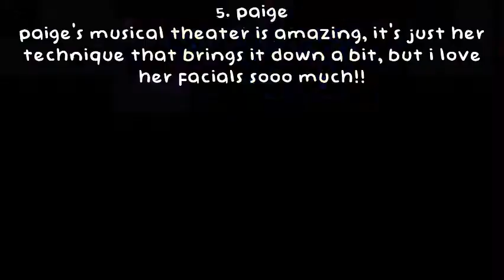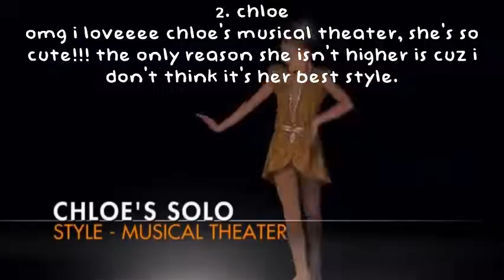Ranking The OG's on Fragile Forest Aldc's Favorite Style || Collab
I promise my 150 sub special will come out soon so comment if u want a shout out or your comp/rp studio wants a shout out :)

Heyy, it's Michelle aka Bridesmaid ALDC

Facts About Me:
ღ I'm a Girl
ღ I'm not going to reveal my age (maybe later? idk)
ღ My fav. animal is a panda
ღ My fav. color is blue
ღ I edit with clipchamp(intros/rankings)
ღ I also edit with picsart and pixlr(for pfps, pixlr for base, picsart for stickers)
ღ My time zone is EST
ღ My favorite girls are: Mackenzie, Elliana, and Kendall

Comment Cookies to get a cookie ;)

I don't have a posting schedule so expect random vids at random times.

I'm happy to join any pfp comps!
If you wanna collab you can ask!
Other then pfp comps i'm not joining any comps cuz it's too much for me.
I make videos for fun. :)

Ty for reading this long thing. ❤❤❤✨